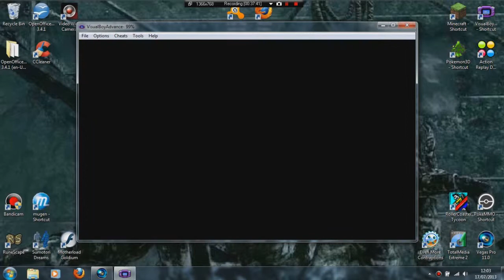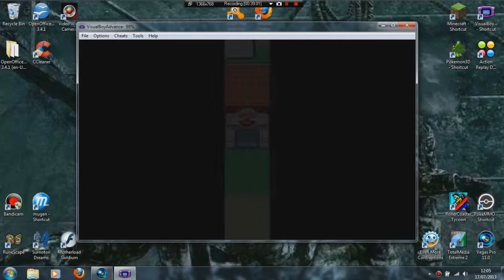Let's Compete! Pokemon Leafgreen Part 7 - Escaping the Zubats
Check out Ben's Firered Adventure!